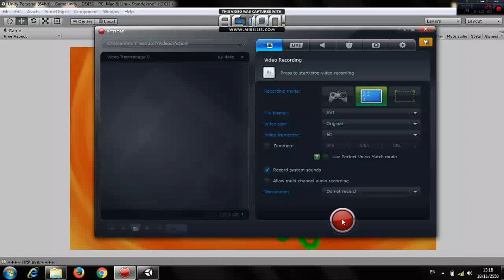เกมพี่ปี2' : OP